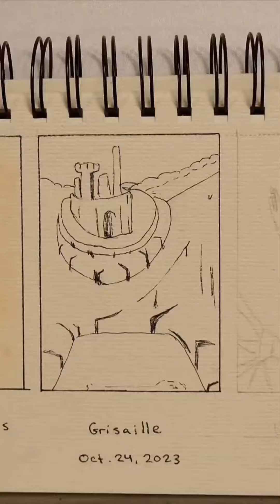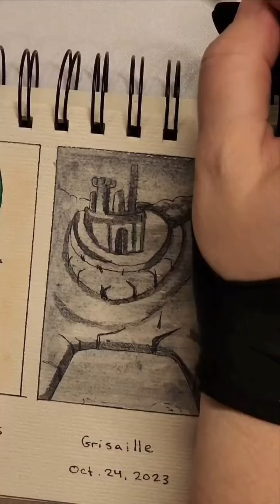Oct23 Scribal Challenge Day 24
I wanted to keep this challenge for day 24 of scribetober23 relatively quick, as I wasn't feeling elaborate creativity. Grisaille is essentially works done in grayscale with accents of gold. The second part of the original features a field worker up close, which I skipped in favour of simplicity.